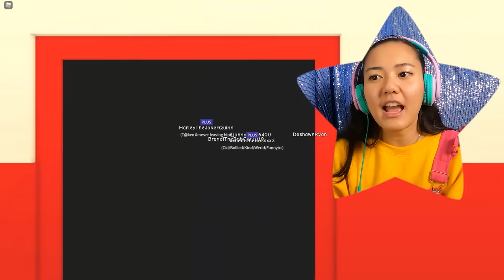Ellie Plays Roblox School Adventures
Ellie Sparkles Plays Roblox Adventures with Jimmy! Let's see what they get up to in the world of Roblox!